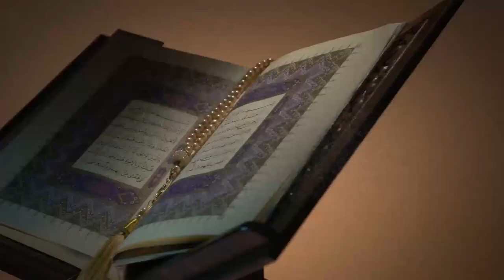The Reason why Tariq-bin-Ziyad Ordered to Burn his Ships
Why did Tariq-bin-Ziyad order to burn his own ships. ⛵️
Watch the story of this Islamic hero's bravery and wisdom and unravel the mystery. 🤗